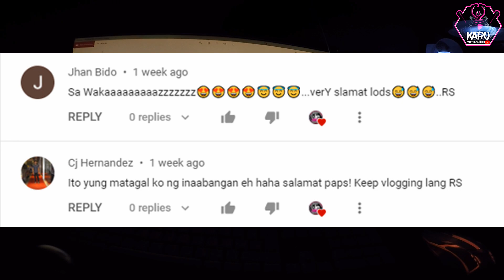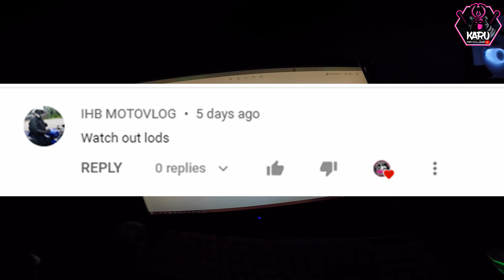Akrapovic vs Austin Racing GP1R (Slip On Mufflers for Z200S Z200X Z200II)